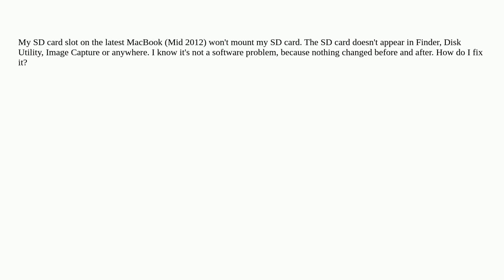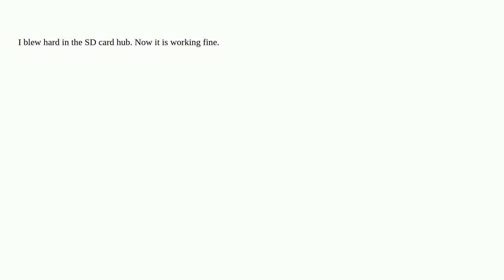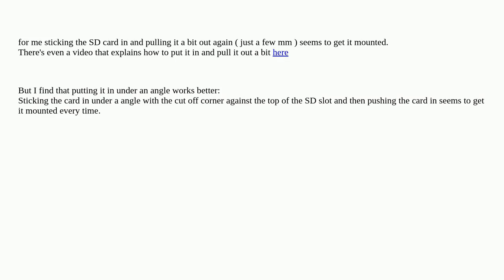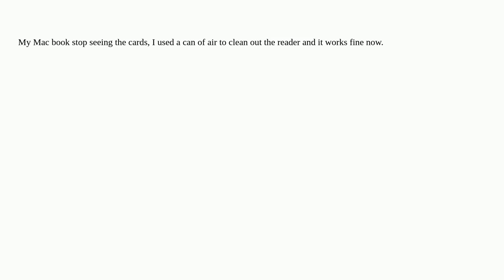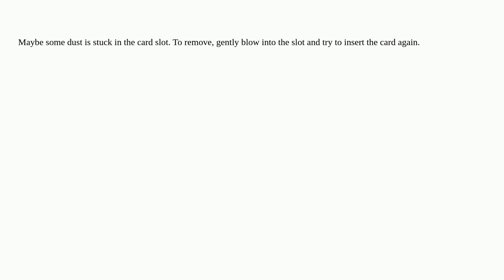Apple: My SD card slot doesn't work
My SD card slot doesn't work

A special thanks goes out to the community

  sd-card macbook-pro